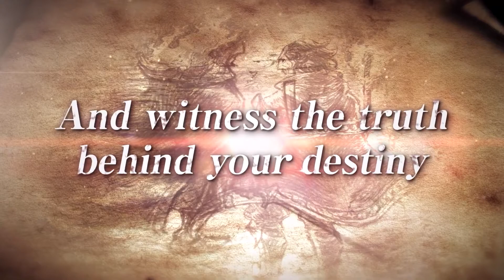Fire Emblem Engage Looks AMAZING - The JRPG News Corner [Nintendo Direct Edition]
*XENOBLADE UPDATE IS NOT FREE IT IS PART OF THE EXPANSION PASS*

In this first edition of The JRPG News Corner we look at all the new JRPG announcements from yesterday's Nintendo Direct!

The big one being Fire Emblem Engage which looks amazing, we also discuss Crisis Core: Final Fantasy 7 Reunion, Octopath Traveler 2, and many more!

⏲️ TIMECODES ⏲️
00:00 - Introduction
00:50 - Fire Emblem Engage
05:51 - Xenoblade Chronicles 3 Update
06:57 - Rune Factory
07:58 - Various Daylife
08:34 - Atelier Ryza 3 & Romancing SaGa Remake
09:40 - Tales of Symphonia Remastered
10:26 - Crisis Core: Final Fantasy VII - Reunion
12:02 - Harvestella
12:57 - Octopath Traveler 2
15:44 - Outro

KratosMVN is a variety streamer over on Twitch and let's player here on YouTube, who loves RPGs, Metroidvania games, and indie games. Kratos is also a writer of both fiction and non-fiction and his current main writing project is his newsletter where he covers streaming news, Twitch growth and best practices, and his journey throughout the world of content creation.

This video is similar to those of Spawn Wave and Giant Bomb in parts while Kratos also draws a large portion of inspiration from Northenlion and Ludwig.

Title: Fire Emblem Engage Looks AMAZING - The JRPG News Corner [Nintendo Direct Edition]